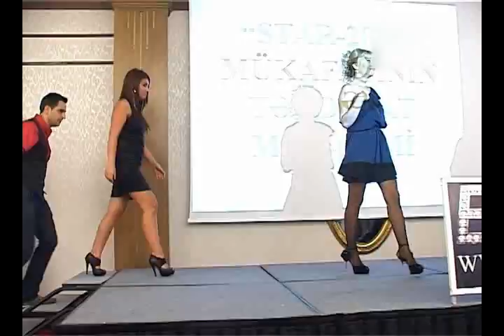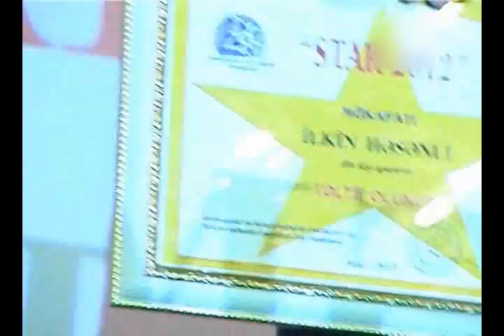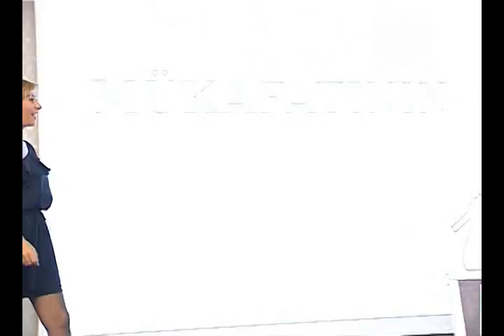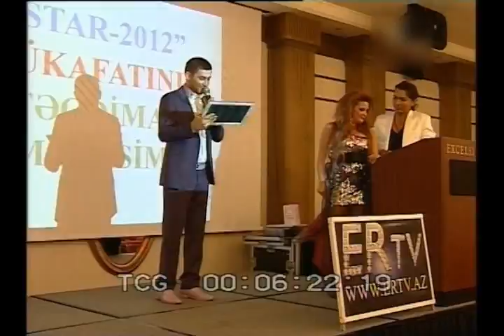ATV MAQAZIN ILIN EN YAXSI MAQAZIN PROQRAMI SECILDI